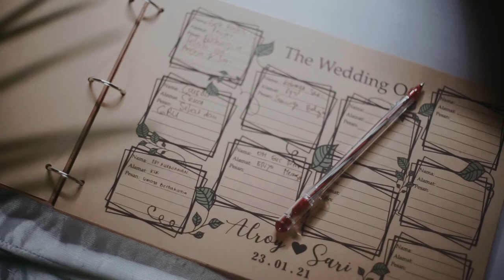Chinese Buddhist Wedding Alroy & Sari (23 January 2021)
A Chinese tradition wedding based in Bali, mixed with Buddhist blessing and Modern ceremony wedding.
Edited and Captured by Aksa Moments.